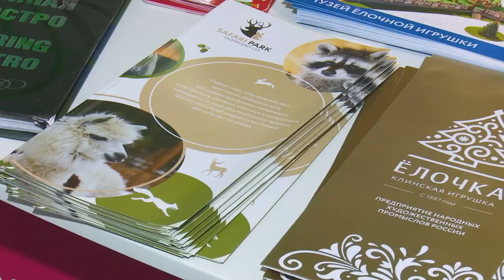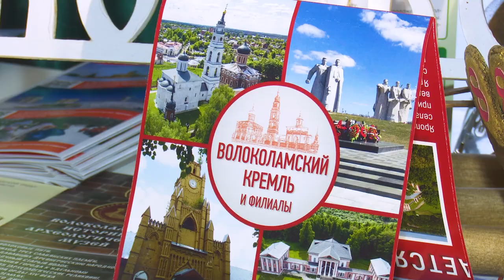Дни Подмосковья в "Зарядье"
Презентация насыщенной культурно-развлекательной программы проекта «Зима в Подмосковье», викторина «Кто хочет стать туристом Города С.?». В парке «Зарядье» - Дни Московской области.